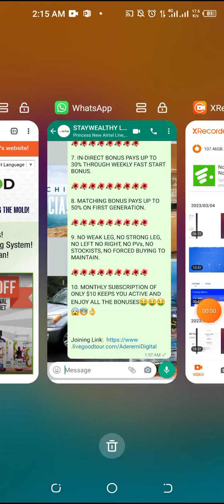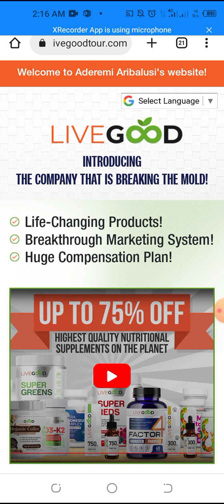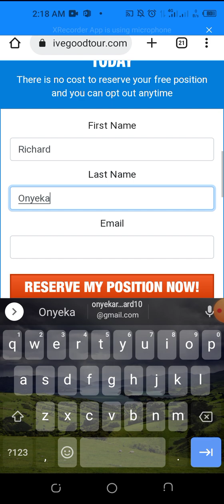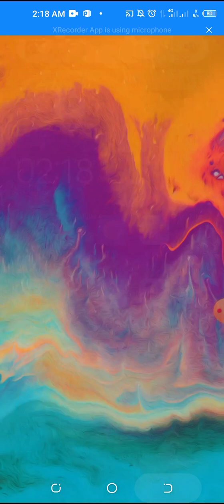LIVEGOOD: How To Join LiveGood Opportunity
*WELCOME TO LIVEGOOD !*

❤️🌳 10 FACTS YOU WILL LOVE ABOUT LIVEGOOD 🌳❤️

1. NO BUYING OR SELLING OF PRODUCTS TO MAKE MONEY.

2. COMPANY IS FROM USA WITH FDA APPROVED QUALITY PRODUCTS.

4. THERE ARE WEEKLY EARNINGS AND MONTHLY EARNINGS IN LIVEGOOD.

5. EVERYONE GET PAID, THOSE WHO RECRUIT AND THOSE WHO DOESN'T

6. DIRECT BONUS PAYS 50% THROUGH WEEKLY FAST START BONUS

7. IN-DIRECT BONUS PAYS UP TO 30% THROUGH WEEKLY FAST START BONUS.

8. MATCHING BONUS PAYS UP TO 50% ON FIRST GENERATION.

9. NO WEAK LEG, NO STRONG LEG, NO LEFT NO RIGHT, NO PVs, NO STOCKISTS, NO FORCED BUYING TO MAINTAIN.

10. MONTHLY SUBSCRIPTION OF ONLY $10 KEEPS YOU ACTIVE AND ENJOY ALL THE BONUSES🤑🤑🤑😱🤩👌